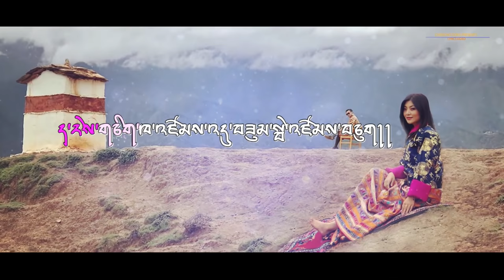Bhutanese Song Latest Ngelam Bardo Dzongkha Lyrics Video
Song: Ngelam Bardo
Film: Ngelam Bardo
Lead Cast: Sherab Lhamo & Tandin Sonam
Composer, Lyricist & Tune: Tandin Sonam
Singer: Tshering Yangdon(Pinky) ft. Phuntsho Wangdi
Lyrics Transcribed: Chencho Dorji